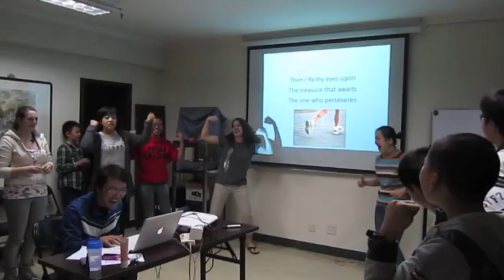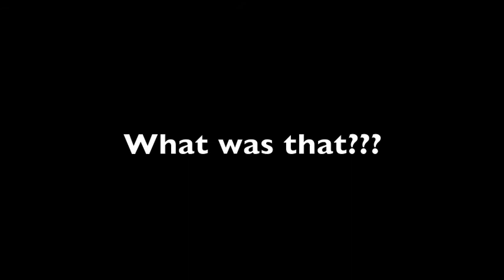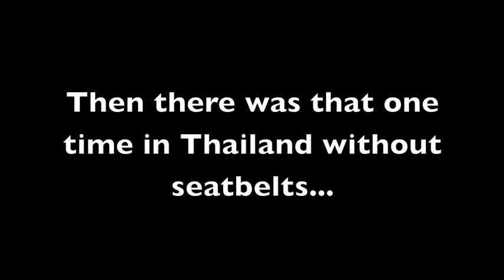Laura's Adventure in China